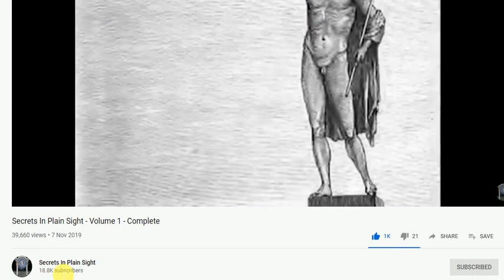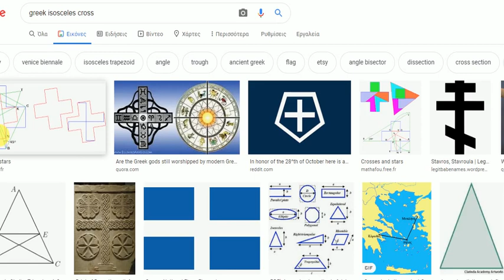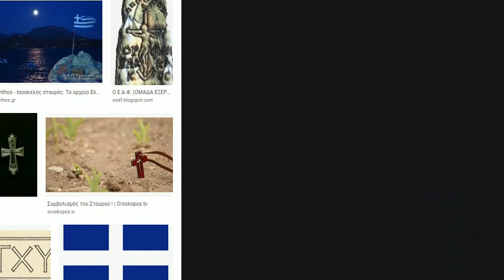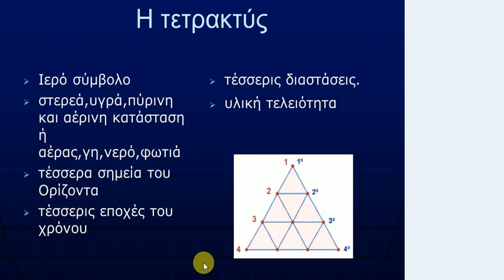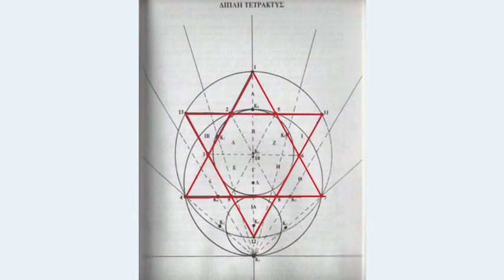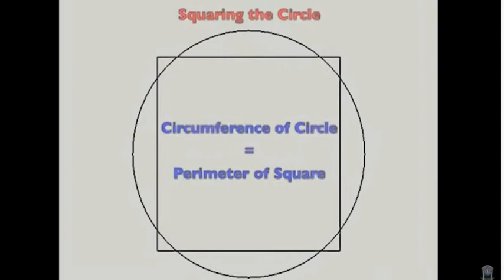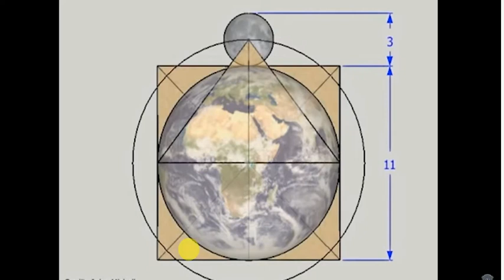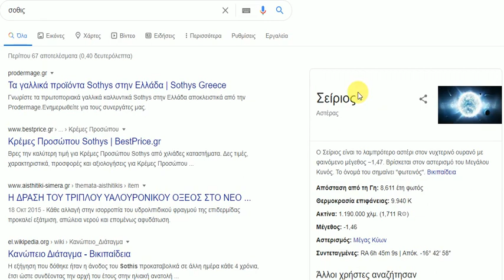I, Pet Goat II analysis part 16